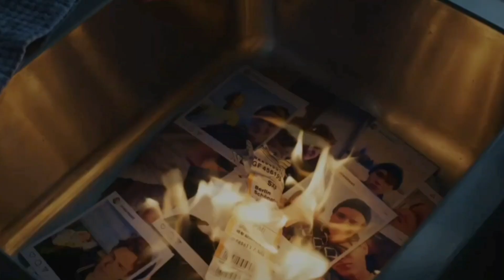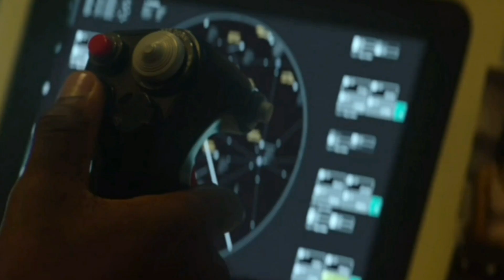Filmes imperdiveis que está na netflix